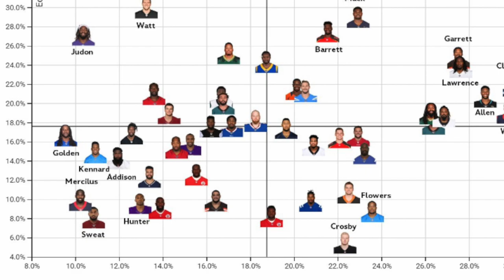Taking a deeper look into the Houston texans defense!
JW take a deep dive into the Texans Defense!